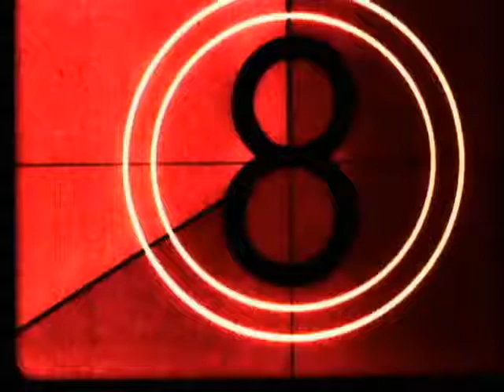Free Stock Footage Film Countdown Red